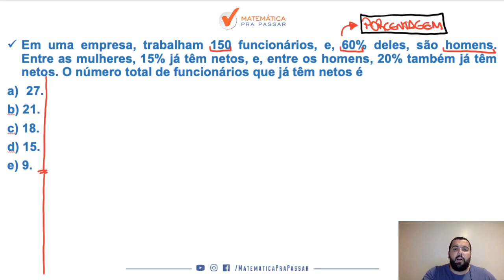Matemática para PM SP | Duvido você não aprender porcentagem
Então você precisa aprender com esse vídeo onde nosso professor, Renato , mostra Matemática para Concurso da PM SP. Para garantir muitos pontos na prova da Matemática e mandar muito bem na prova da PM SP soldado pm de 2ª classe

Para você ser aprovado na PM SP precisa mandar muito bem em matemática e com esse vídeo você irá ter um Guia Prático para interpretar e saber o que utilizar nas questões da Banca FGV e detonar na prova da PM SP.